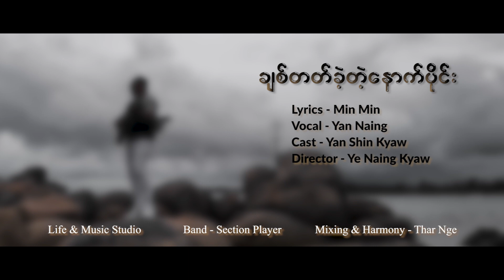ချစ်တက်ခဲ့တဲ့နောက်ပိုင်း {Official Music Video}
Lyric ~ Min Min
Vocal ~ Yan Naing
Cast ~ Yan Shin Kyaw
Director ~ Ye Naing Kyaw